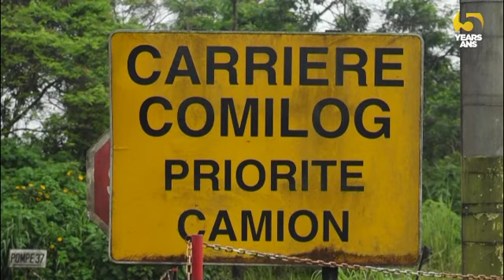La Chine, un partenaire en or pour le Gabon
Entre 2009 et 2020, la Chine est le partenaire commercial qui a le plus fait gagner d’argent au Gabon.